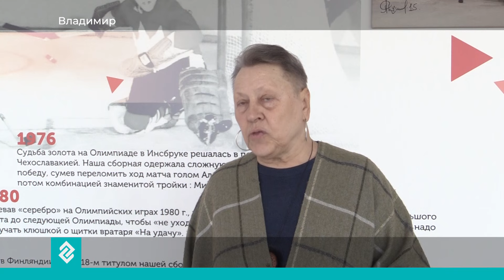Во Владимире впервые прошли соревнования по синхронному фигурному катанию